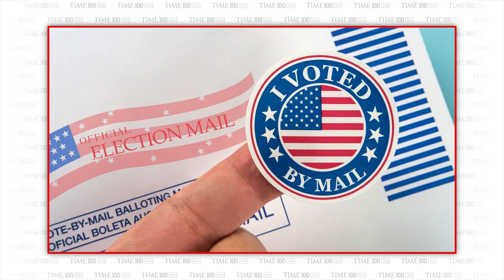Opal Tometi | TIME100 Talks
Opal Tometi on how the Black Lives Matter movement has evolved. Interviewed by Lissandra Villa, TIME Staff Writer